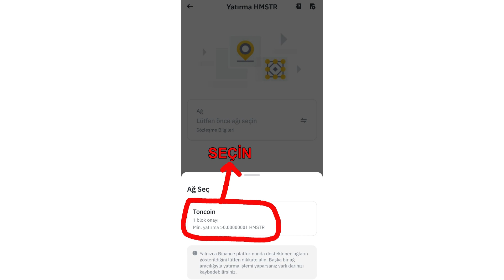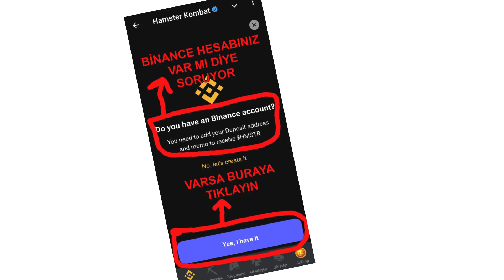Hamster Kombat Oyunu Binance Cüzdanına Nasıl Bağlanır? (Adım Adım Rehber)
Hamster Combat Oyunu Binance Cüzdanına Nasıl Bağlanır? (Adım Adım Rehber)

Bu videoda, popüler Hamster Combat oyununu Binance cüzdanınıza nasıl bağlayabileceğinizi adım adım gösteriyorum. Kripto varlıklarınızı oyun içinde nasıl kullanabileceğinizi ve işlemlerinizi güvenli bir şekilde nasıl yapabileceğinizi öğrenmek için izlemeye devam edin!

🔗 Eğer Binance Hesabınız Yoksa Aşağıdaki Linklerden Referansımla Kayıt Olabilirsiniz.

📌 Videoda Ele Alınan Konular:
1. Bölümde; Binance Cüzdanından Hamster Kombat Yatırma/Deposit Adresi Oluşturma ve Memo Kodunu Nasıl Oluşturacağımızı,
2. Bölümde ise; Oluşturduğumuz Yatırma/Deposit Adresini ve Memo Kodunu Hamster Kombat Oyunumuza Nasıl Ekleyeceğimizi Öğreneceğiz.

💡 Neden Binance Cüzdan? Binance, güvenli ve hızlı işlem yapma imkanı sunarak oyun dünyasında kripto kullanımı için en popüler seçeneklerden biri. Bu rehberde tüm bağlantı sürecini basit bir şekilde açıklıyorum.